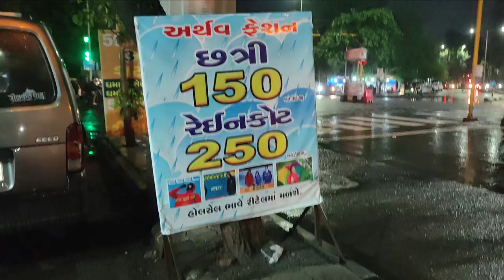Sachhi - Muchhi Ice Cream Vlog 🤤😒